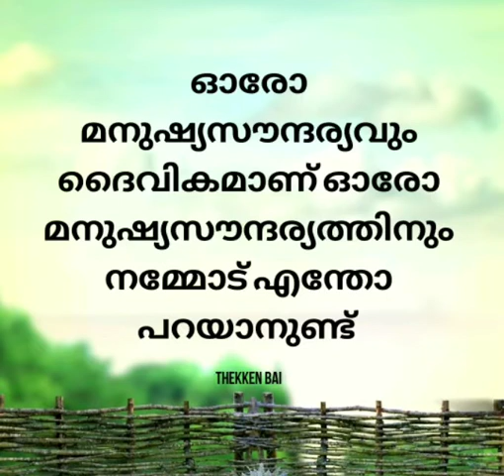Inspirational Quote Video